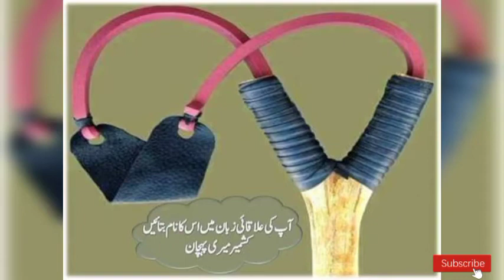Older Memory | Kya Din Thy Ye Be | Video Share Zaror Kary